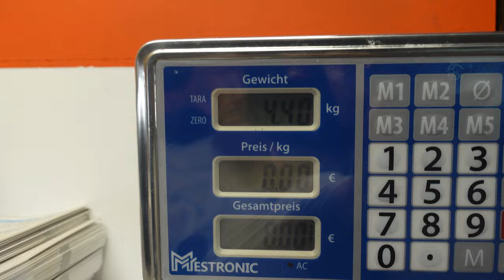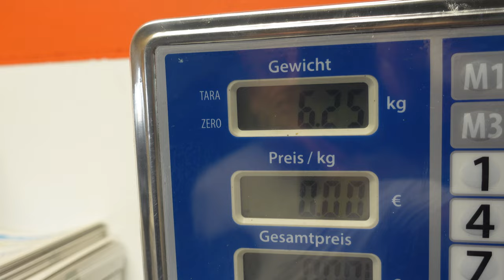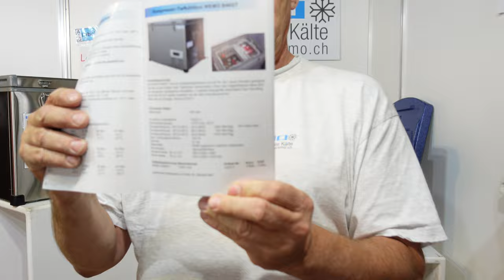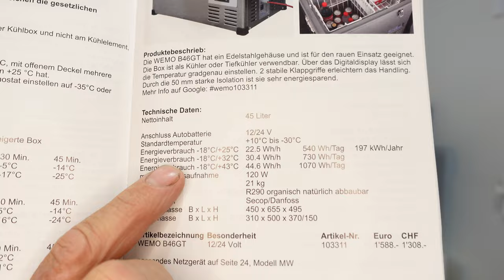leichteste und stärkste Kompressorkühlbox 12 Volt Batteriestrom gratis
Stärkste und leichteste Kühlbox der Welt
wer kennt war Besseres ???